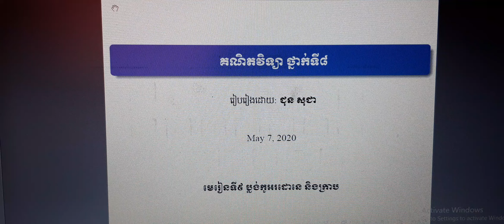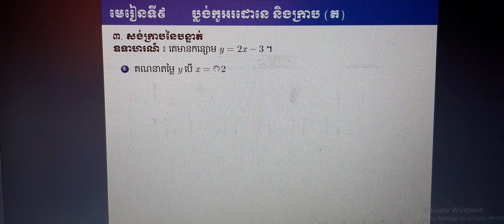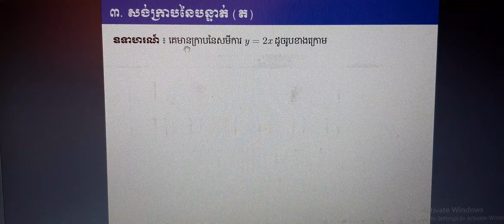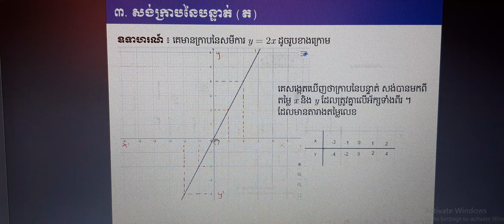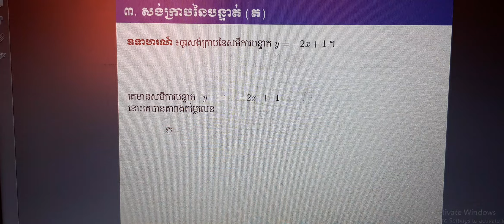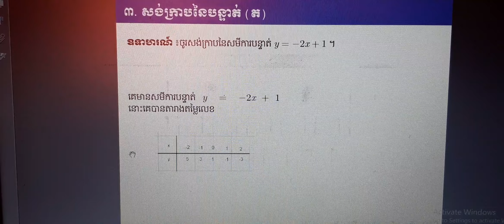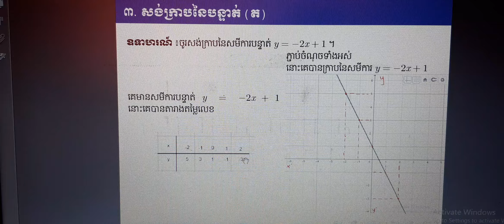Algebra L9 and 3